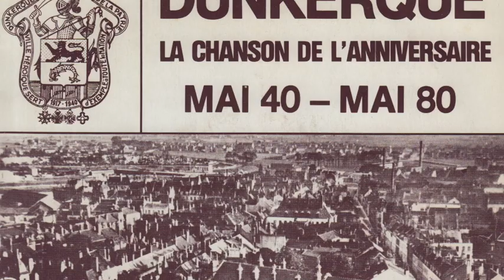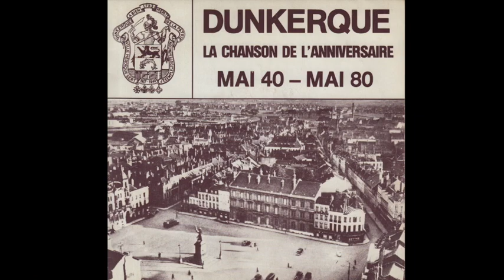Dunkerque par Nellie Laurence (1938-2024)